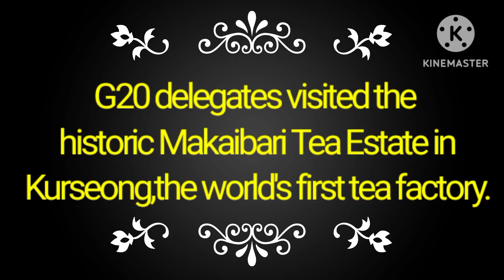G20 delegates visited historic Makaibari Tea Estate in Kurseong, the world's first tea factory.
G20 delegates visited the historic Makaibari Tea Estate in Kurseong, the world's first tea factory.
Relished different flavours of Darjeeling ☕️ and participated in a unique tea plucking experience at the plantations.
📸:G20 India